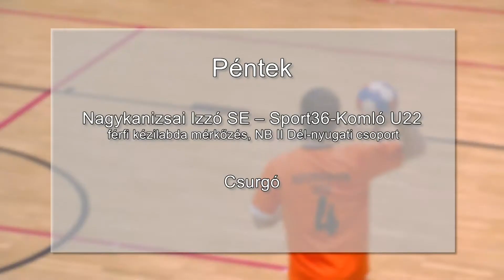Kanizsa TV Híradó - Hétvégi sportesemények